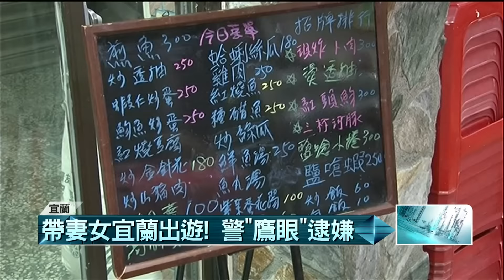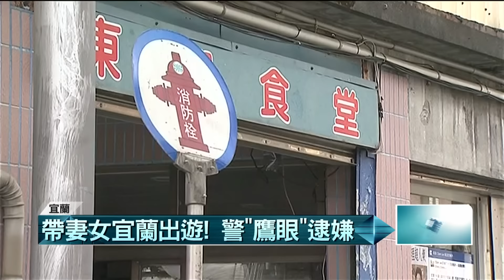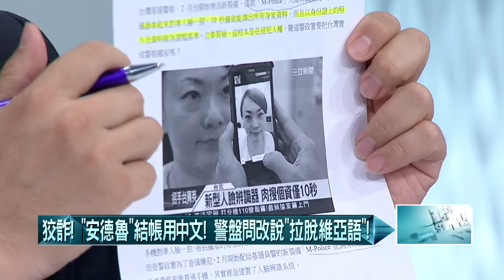20160718壹起來翻轉》P2一銀盜領案「7天」破案！ 休假警「鷹眼」立功！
抓到了！一銀盜領案　警逮「3嫌」追回六千萬！
一銀盜領案「7天」破案！　休假警「鷹眼」立功！
一銀盜領案主嫌是「黑手黨幹部」？
「查緝專刊」立功？　人海茫茫　警怎認出通緝犯
畫像多了一顆痣！　歪打正著逼「割喉之狼」曝光？
父病逝！自幼家貧？